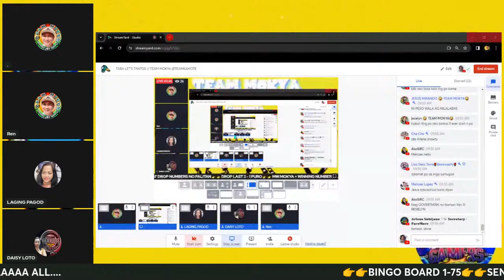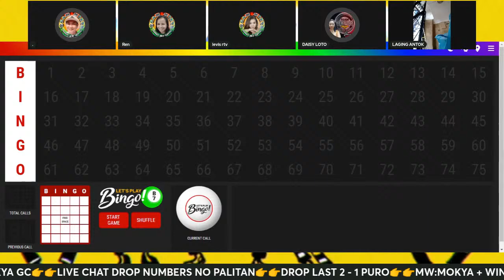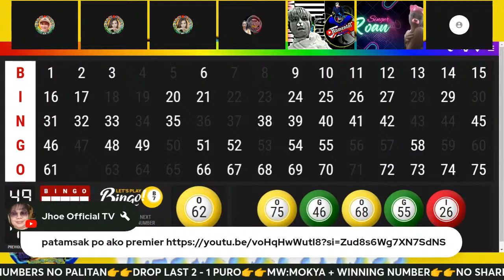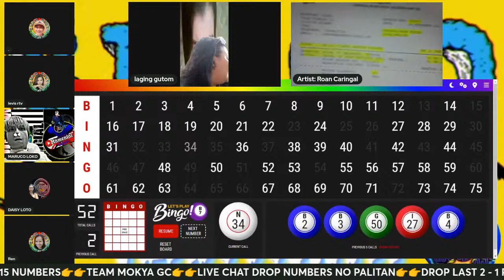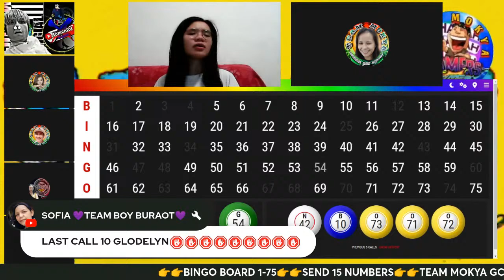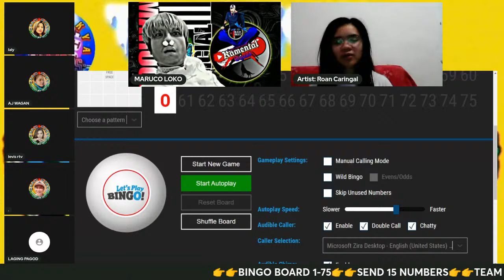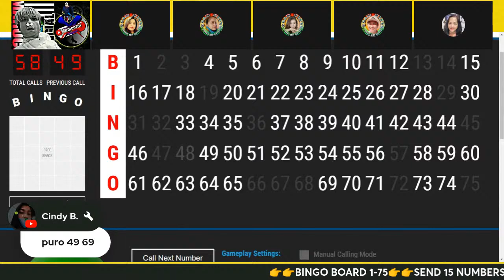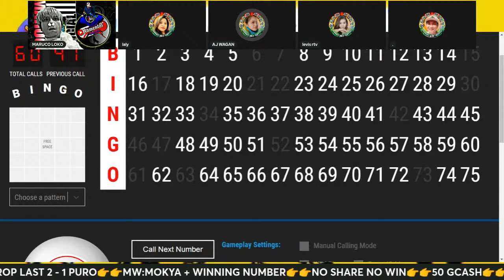TARA LET'S TANTOS // TEAM MOKYA